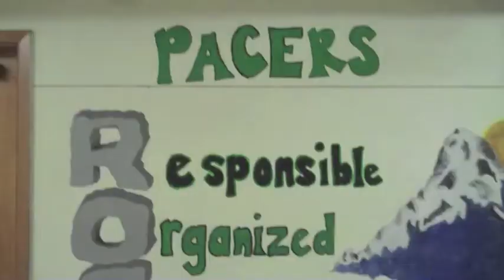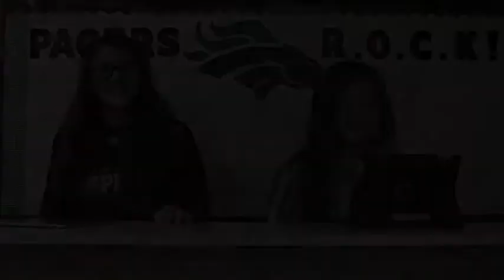Bullein 2 21 14